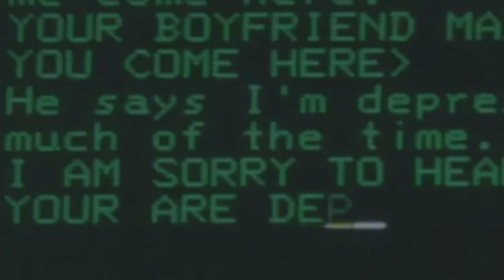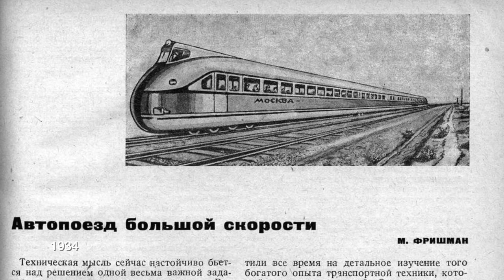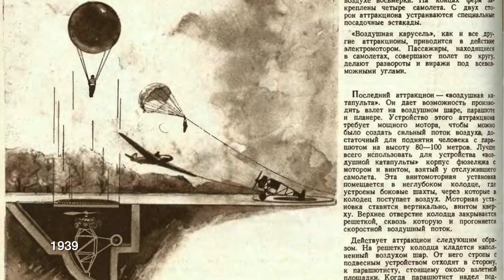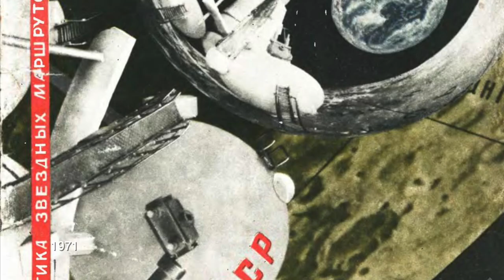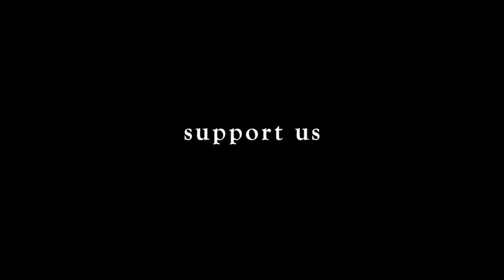Tomorrow's Past: Tekhnika Molodezhi (Soviet Futurism)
CW: animal cruelty, disturbing images

We explore the intersection of propaganda and retrofuturism with the Russian science magazine Tekhnika Molodezhi and other examples of Soviet Futurism!